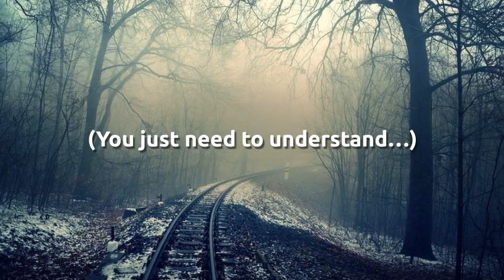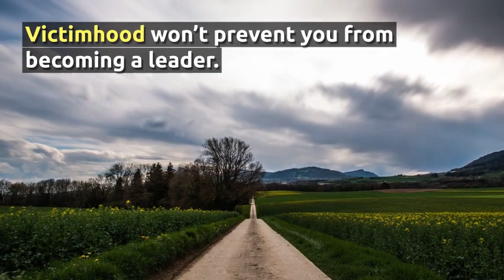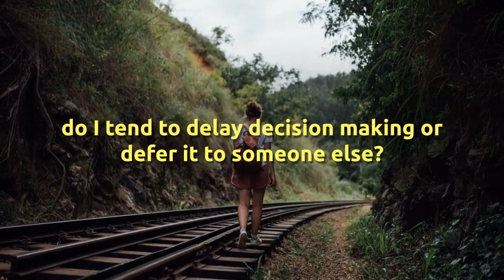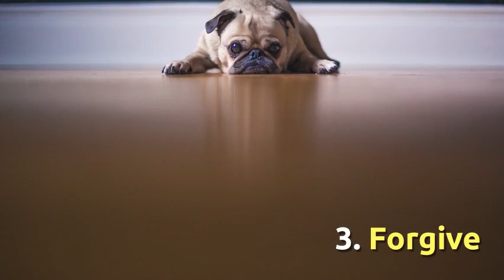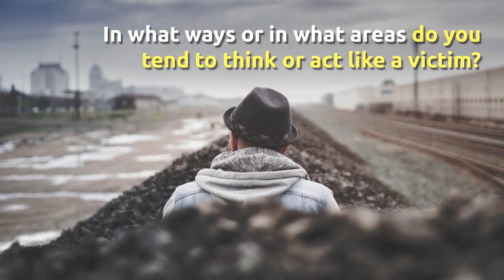The Best Way to Fail as A Leader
The Best Way to Fail as A Leader (And How to Avoid It) Victimhood won’t prevent you from becoming a leader.
It’s one of the most powerful, go-to tools used by leaders. Are you a Victim of Victimhood?  Here are 10 Ways to Stop Being a Victim.